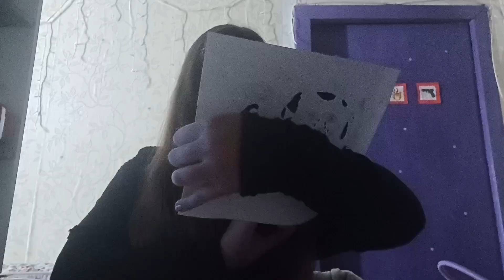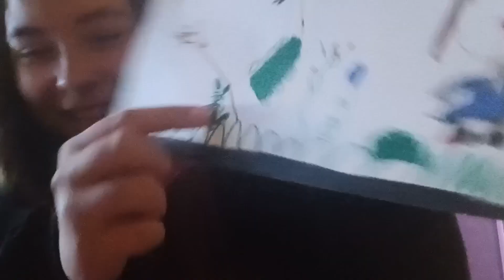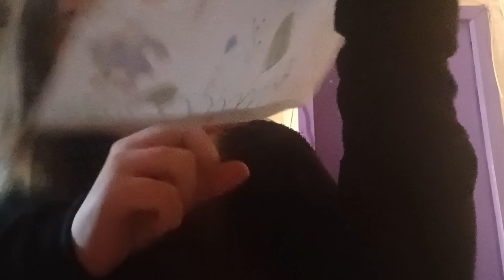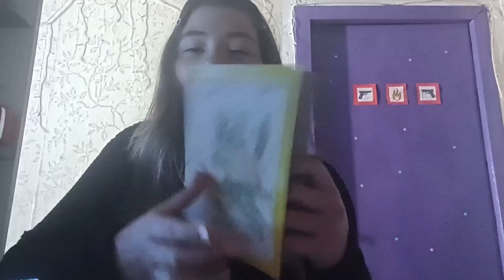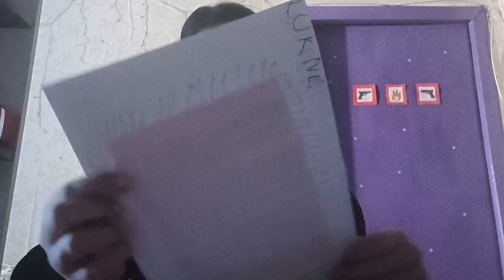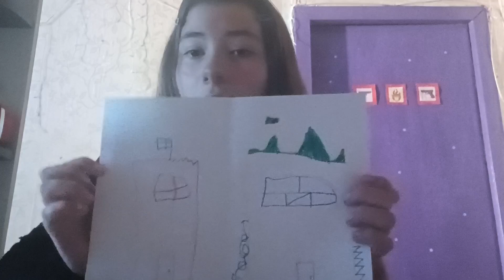Reacting to drawings that I did when I was 3-7 years old *part 1*